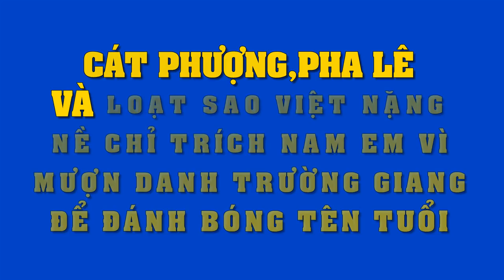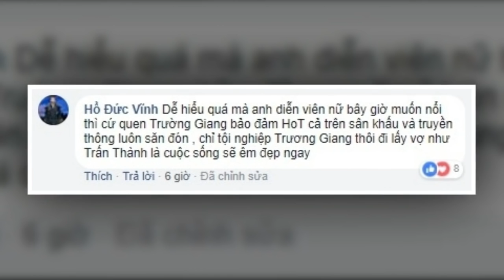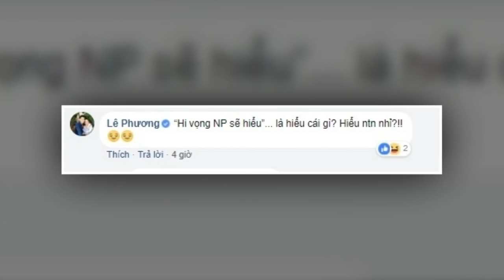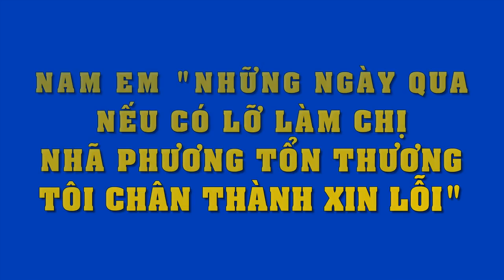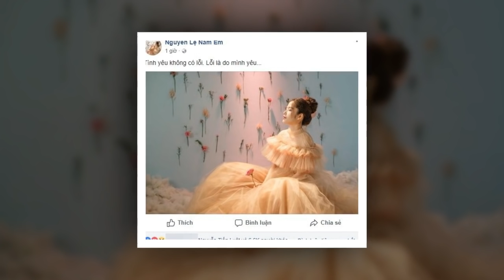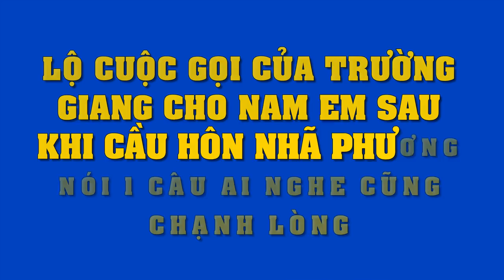Lê Phương,Cát Phượng và loạt sao Việt bức xúc ném đá Nam Em vì mượn danh Trường Giang PR bản thân